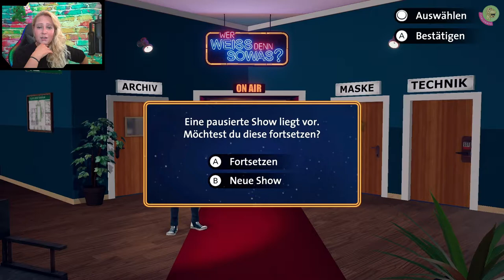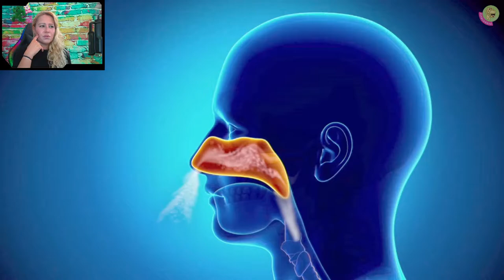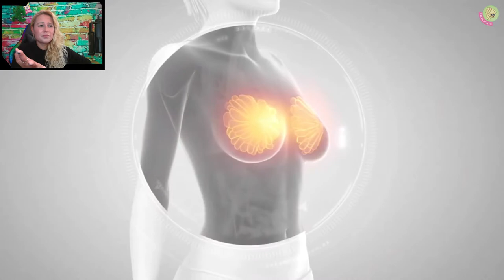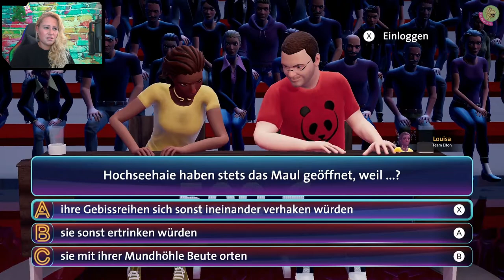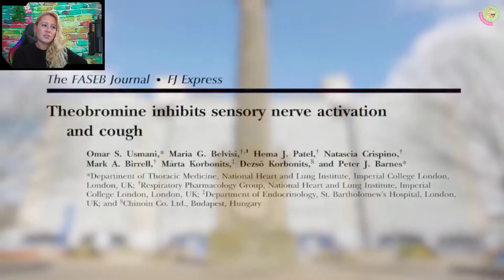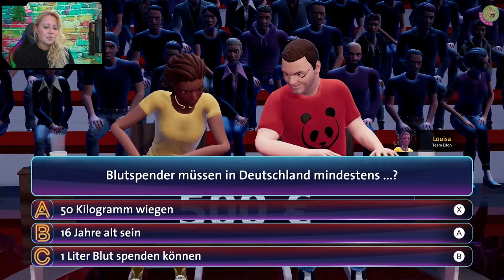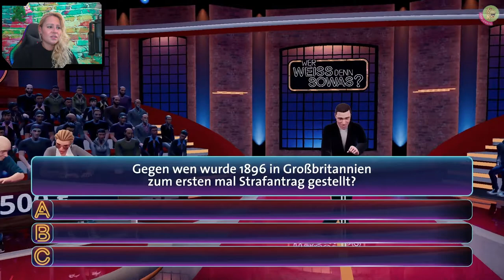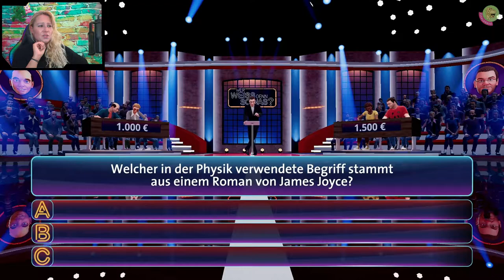WER WEISS DENN SOWAS? ☝️🤪 Chaos, SORGE & ELEND | lets play ger pt. 18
Spannende Fragen erwarten uns auch heute wieder und zwar in Show 19. Auch wenn wir alle das Thema Viren und Co nicht mehr hören können, geht es heute um Ansteckungsgefahr und ich antworte prompt … falsch. Womit kann man eine Torte besser schneiden? Welche Voraussetzung braucht man zum Blutspenden? Es geht um Romane, Hochseehaie, Sorge und Elend, mein Chaos und stillende Mütter. Ratet wie immer sehr gerne mit und habt hoffentlich etwas Ablenkung und Entspannung an diesem Ostersonntag.

„NEUE FOLGEN WER WEISS DENN SOWAS“ aktuell 1-2x die Woche

█  Titel: WER WEISS DENN SOWAS
█  Publisher: bitComposer Games
█  USK 0
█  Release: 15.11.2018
█  Plattform: Nintendo Switch
█  Genre: Andere, Party, Quiz, Wissen

█ Besonderheiten: Teil 2 am 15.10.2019 erschienen; Teil 1 mit 30 kompletten Shows mit über 390 Fragen aus über 100 Kategorien; Erklärungen mit kurzen Videosequenzen

„TACHELES“
1) Keine Werbung oder Spam (Jap gilt auch für Sex-Bots)
2) Keine Beleidigungen, kein Sexismus, kein Shaming, kein Neid
3) Kein Backseat Gaming
4) Keine Diskriminierung: Völlig Wurst, ob auf dem Mobi, der Konsole oder deiner Klobrille – Hauptsache das Game macht Fun und unterhält
5) Lass gerne ein „Hi“ da, wenn du magst
6) Immer ein wenig dörti sein 😉